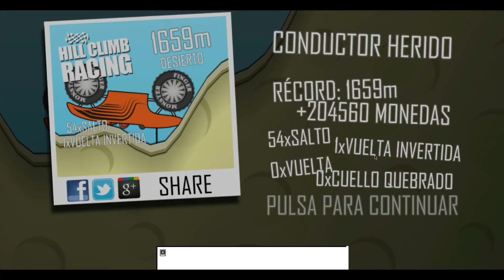HILL CLIMB RACING | Corre o muere #4 | Explorando la cueva !